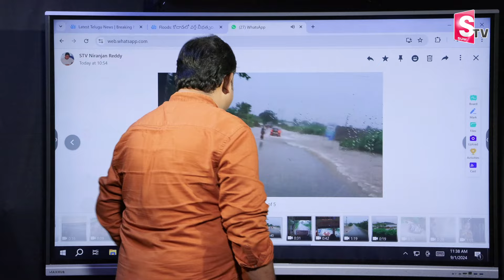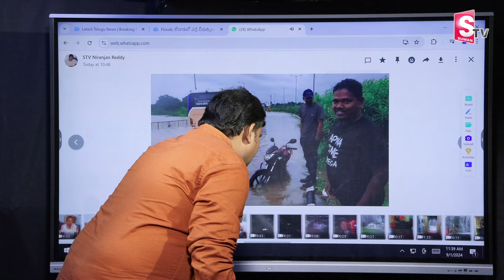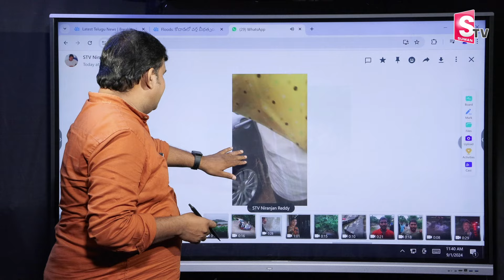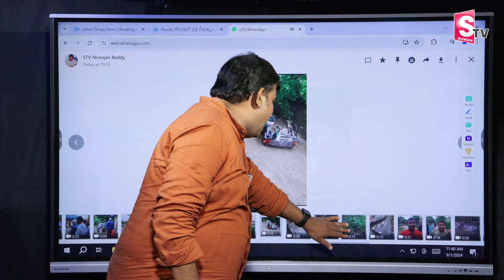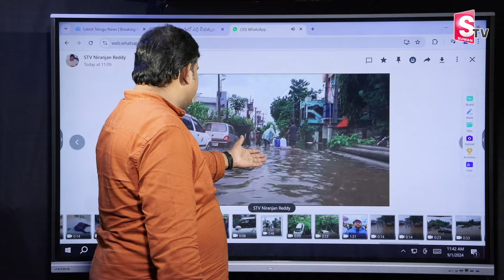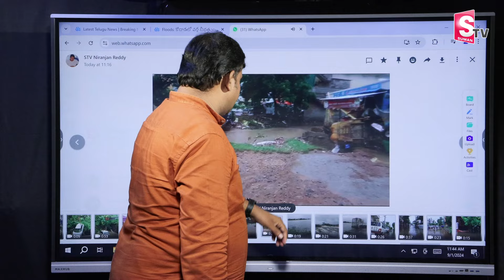తెలంగాణలో భారీ వర్షాలు | Telangana Weather Updates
Watch ►► తెలంగాణలో భారీ వర్షాలు | Telangana Weather Updates | @SumanTVSiricilla